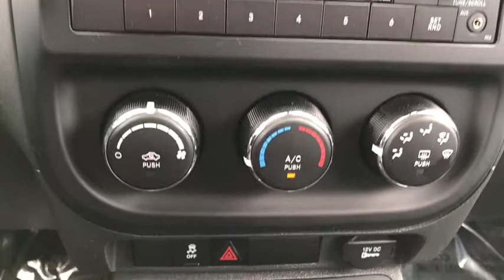2017 Jeep Compass Siler City, Asheboro, Pittsboro, Chapel Hill, Sanford, NC P2277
Billet Silver Metallic Clearcoat U 2017 Jeep Compass Available in Siler City, North Carolina at Welford Harris Ford. Servicing the Asheboro, Pittsboro, Chapel Hill, Sanford, NC area.

Recent Arrival! 2017 Jeep Compass Sport billet silver metallic clearcoat CARFAX One-Owner. 4WD, *All Routine Maintenance Up To Date*, *Nonsmoker*, Bluetooth. Awards:br  * 2017 KBB.com 10 Most Awarded Brands Reviews:brbr  * Appealing baby-Grand Cherokee styling; optional flip-down tailgate speakers make tailgating a bit more fun; above-average off-road capability with Freedom Drive II; attractively priced. Source: EdmundsbrbrPower Value Group (Body Color Door Handles, Illuminated Entry, Power Windows w/Driver One-Touch, and Speed Sensitive Power Locks), Quick Order Package 2GA, 4WD, 17 x 6.5 Aluminum Wheels, 4 Speakers, 4.12 Axle Ratio, 4-Wheel Disc Brakes, ABS brakes, Air Conditioning, AM/FM radio: SiriusXM, Anti-whiplash front head restraints, Audio Jack Input for Mobile Devices, Auto-dimming Rear-View mirror, Brake assist, Bumpers: body-color, CD player, Driver door bin, Driver vanity mirror, Dual front impact airbags, Dual front side impact airbags, Electronic Stability Control, Four wheel independent suspension, Front anti-roll bar, Front Bucket Seats, Front Center Armrest w/Storage, Front fog lights, Front reading lights, Hill Start Assist, Low tire pressure warning, Manufacturer's Statement of Origin, MP3 decoder, Occupant sensing airbag, Outside temperature display, Overhead airbag, Passenger door bin, Passenger vanity mirror, Power steering, Premium Cloth Bucket Seats, Radio: 130, Rear anti-roll bar, Rear window defroster, Rear window wiper, Roof rack: rails only, Speed control, Split folding rear seat, Spoiler, Tachometer, Tilt steering wheel, Traction control, and Variably intermittent wipers.